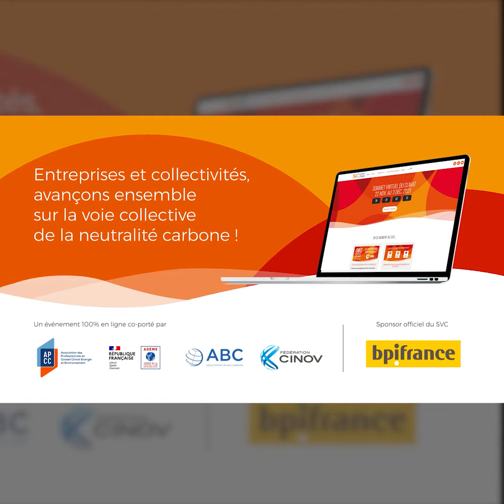ARRIVERA T-ON À LA NEUTRALITÉ CARBONE EN 2050 ET PAR QUELS MOYENS ?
RDV le 22.11 à 9h au Sommet Virtuel du Climat pour la plénière d'ouverture de l'événement !

Où en est-on réellement aujourd'hui de nos émissions ?
Le changement climatique est là et il affecte déjà notre société. Où en est-on réellement aujourd’hui de nos émissions ? Les mesures prises pour limiter notre impact sont-elles efficaces ? Quelles actions au niveau individuel et au niveau collectif ? La neutralité carbone peut-elle être atteinte par la volonté et l’adhésion à un projet commun de société ?

Intervenantes :
- Valérie Masson-Delmotte - Co-présidente du groupe de travail n°1 du GIEC
- Marion Guillou - Membre du Haut Conseil pour le Climat
- Fanny Pénet - Présidente de l’APCC